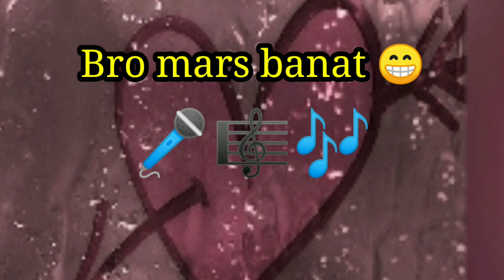Nasugbo Beach Batangas Adventure, d' Reunion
Welcome to my channel guys, this video is about our Reunion of my brother and sister in Christ in Nasugbo Beach Batangas, see our adventure and happy moments and eating moments.